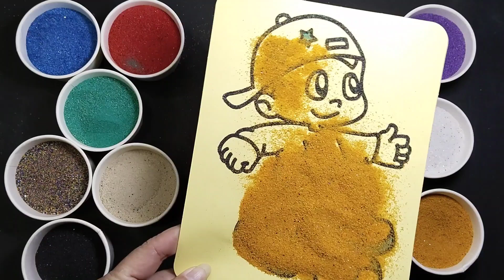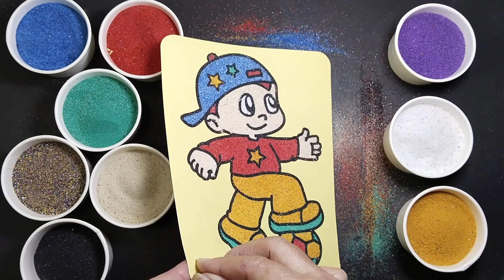SAND PAINTING~asmr || ASMR SAND~how to color a picture of a child playing ball, using colored sand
SAND PAINTING~asmr || how to color a picture of a child playing ball, using colored sand

TRANH CÁT~asmr || cách tô màu tranh bé chơi bóng bằng cát màu

샌드페인팅~asmr || 색깔 있는 모래를 사용하여 공놀이를 하는 아이의 그림을 색칠하는 방법

ЖИВОПИСЬ ПЕСКОМ~asmr || как раскрасить рисунок ребенка, играющего в мяч, используя цветной песок